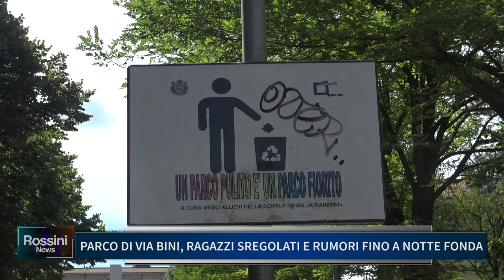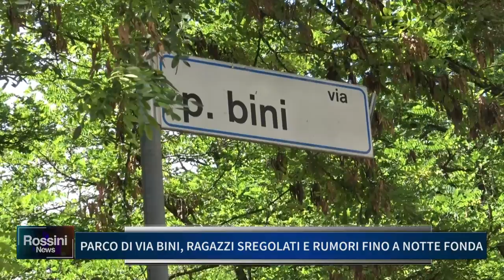PARCO DI VIA BINI, RAGAZZI SREGOLATI E RUMORI FINO A NOTTE FONDA